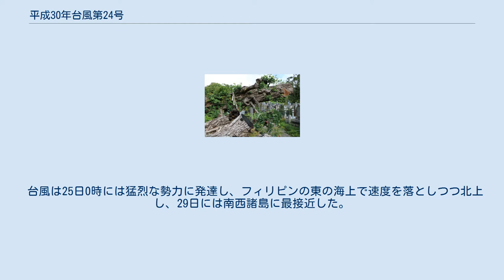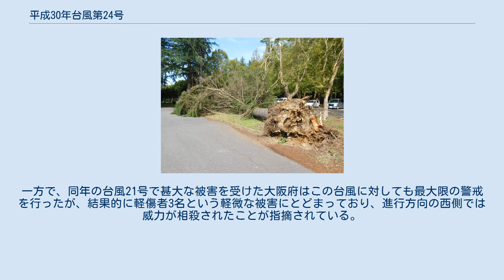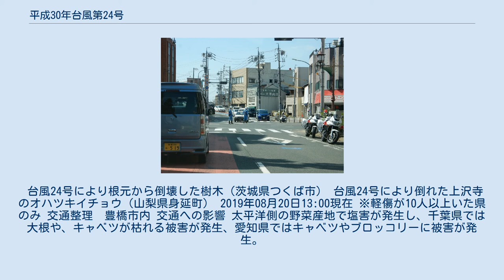平成30年台風第24号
平成30年台風第24号（へいせい30ねんたいふうだい24ごう、アジア名：チャーミー/Trami、命名:ベトナム、意味:バラ科の花の名前、フィリピン名：ペーン/Paeng）は、2018年9月21日に発生し、9月30日に日本に上陸した台風である。
 進路図 9月18日にマリアナ諸島近海で形成した低圧部が、20日9時に熱帯低気圧に発達。
合同台風警報センター（JTWC）は同日18時（協定世界時20日9時）に熱帯低気圧形成警報（TCFA）を発し、21日6時（協定世界時20日21時）に熱帯低気圧番号28Wを付番した。
熱帯低気圧は21日15時、マリアナ諸島の北緯15.0度、東経143.7度で台風となり、アジア名チャーミー（Trami）と命名された。
9月中に台風24号が発生するのは1994年以来24年ぶりである。
台風は23日18時（フィリピン標準時23日17時）にフィリピン大気地球物理天文局（PAGASA）の監視領域に進入したため、フィリピン名ペーン（Paeng）と命名された。
 台風は25日0時には猛烈な勢力に発達し、フィリピンの東の海上で速度を落としつつ北上し、29日には南西諸島に最接近した。
台風は久米島付近で北東に転向し、30日20時頃に中心気圧960hPa・最大風速40ｍ/sの大型で強い勢力で和歌山県田辺市付近に上陸した。
台風は上陸後さらに速度を速め、10月1日9時に日本の東の北緯41.3度、東経144.2度で温帯低気圧に変わった。
 台風の接近により南西諸島や静岡県、南関東など東日本の太平洋側を中心に記録的な暴風となり、全国55地点で最大瞬間風速が観測史上最大を記録した。
また紀伊半島を中心に高潮となり、過去最高潮位を超えた地点があった。
九州・四国・東海などでは大雨となり、30日夜から1日未明にかけて愛知県、静岡県、山梨県で相次いで記録的短時間大雨情報が発表された。
一方で、同年の台風21号で甚大な被害を受けた大阪府はこの台風に対しても最大限の警戒を行ったが、結果的に軽傷者3名という軽微な被害にとどまっており、進行方向の西側では威力が相殺されたことが指摘されている。
 台風24号により根元から倒壊した樹木（茨城県つくば市） 台風24号により倒れた上沢寺のオハツキイチョウ（山梨県身延町） 2019年08月20日13:00現在 ※軽傷が10人以上いた県のみ 交通整理　豊橋市内 交通への影響 太平洋側の野菜産地で塩害が発生し、千葉県では大根や、キャベツが枯れる被害が発生、愛知県ではキャベツやブロッコリーに被害が発生。
 イベント スポーツ 保険金 ※ - 支払件数・支払保険金は見込であり、支払保険金は千万円単位で四捨五入して算出しているため、各項目を合算した値と合計欄の値が一致しないことがある。
 その他